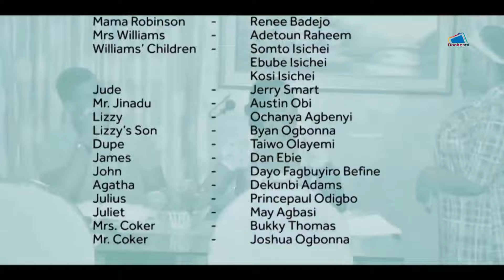FAMILY FOREVER / CHAPTER 2 /Kunle Remi, Kiki Omeili, Binta Ayo Mogaji, Florence Onuma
🔔 Make sure you don't miss an upload from the channel! 💯